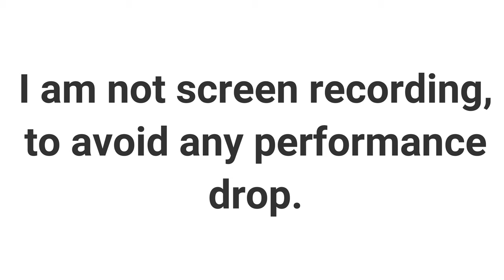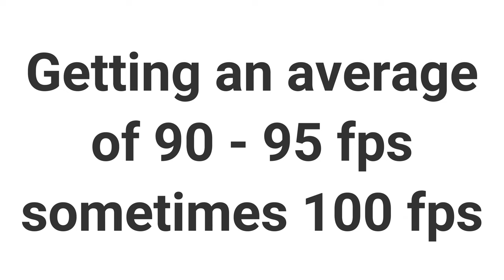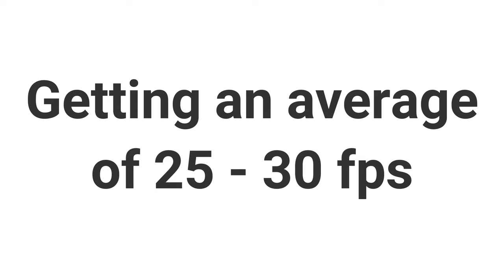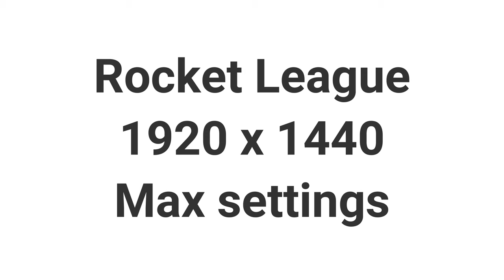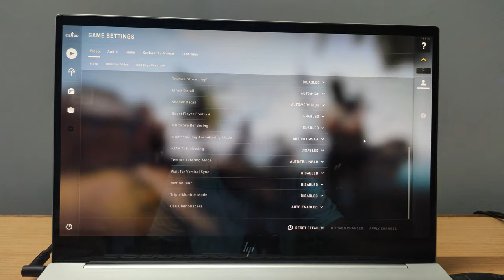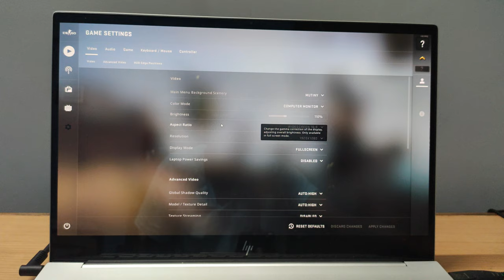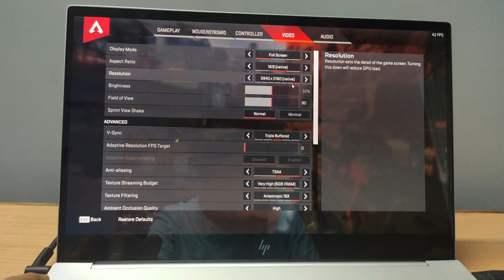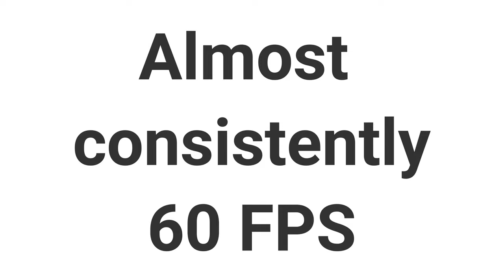2020 HP Envy 15 Gaming Test (Rocket League, CS: GO, Apex Legends, Fortnite) RTX 2060 MaxQ, i7 10750H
In this video I test 4 games on the 2020 HP Envy 15 with the RTX 2060 MaxQ GPU and i7 10750H. I test Fortnite, Rocket League, CS : GO and Apex Legends. There is a performance mode in the HP Command center, all it does is runs the fans at max speed for better cooling, there is no significant difference between the default and the performance mode in terms of gaming performance that is why I decided not to cover it in the video.

You can buy the laptop from here -
II may earn a commision from a purchase made using this link-
(You will not have to pay for my commision, there is no extra charge)